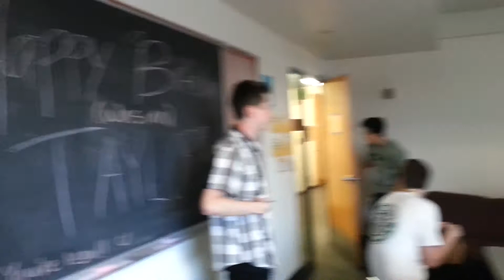CREAM Delivers 50 ice CREAM sandwiches for Taylor's Birthday!